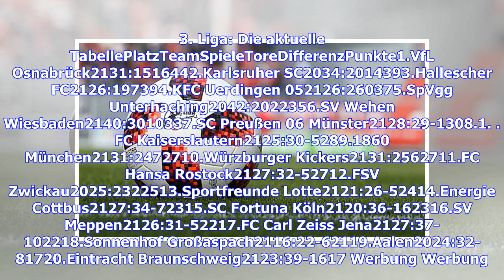VfR Aalen gegen SpVgg Unterhaching: 3. Liga heute live im TV, Livestream und Liveticker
Am heutigen Montagabend trifft der VfR Allen in der 3. Liga auf die SpVgg Unterhaching. SPOX hat alle Informationen zur Partie und zeigt euch, wo und wann ihr das Duell im TV, Livestream und Liveticker verfolgen könnt. Der VfR Aalen befindet sich zurzeit auf dem 19. Tabellenplatz und konnte in der Hinrunde nur drei Siege einfahren. In der Rückrunde gilt es nun jeden Punkt mitzunehmen der möglich ist. Des Weiteren soll mit Robert Andrich von Wehen Wiesbaden noch ein kreativer Mittelfeldspieler in...